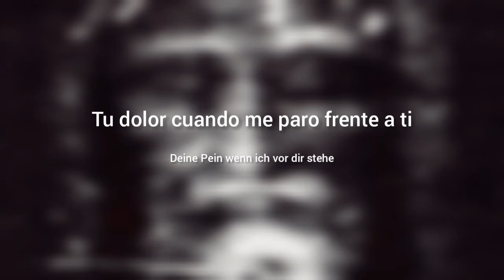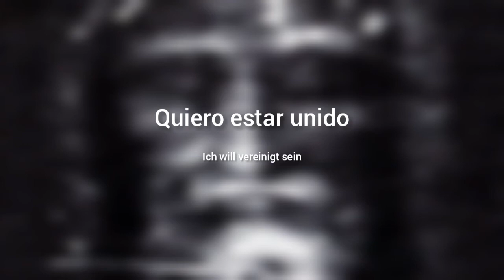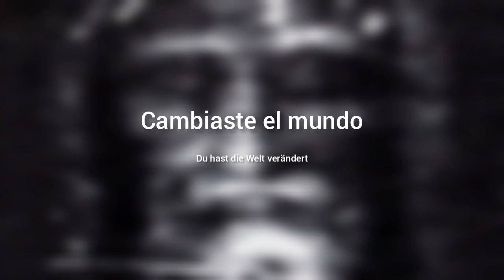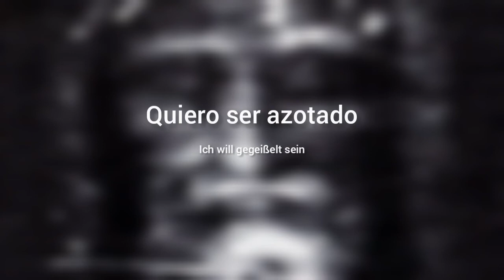Oomph! - Gekreuzigt (Lyrics Sub Español & Alemán)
Recuerda que puedes pedirme la cualquier canción del artista o banda que quieras en la caja de comentarios.

Gekreuzigt es el primer sencillo del album Unrein lanzado el 26 de enero de 1998  con el apoyo de Virgin Records el cual se grabó en el estudio alemán Nagelstudio en Múnich.

En la liturgia del rito romano, esta es una transliteración del griego Χριστέ, ἐλέησον. "Kyrie, eleison" (o "Señor, ten piedad")